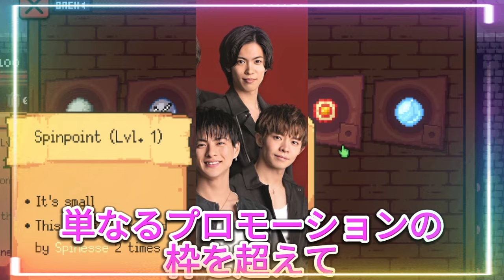【平野紫耀】Number＿iの秘密を暴露！『INZM』スタンプラリー完走で手に入れた驚きの報酬とは？14日間の挑戦！Number＿iの『INZMARATHON』全記録とファンの反応まとめ。